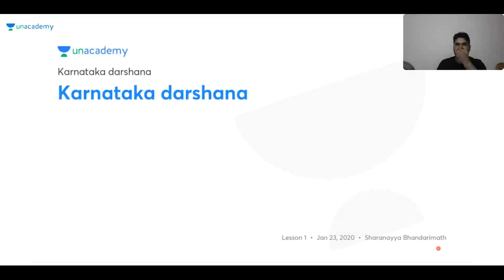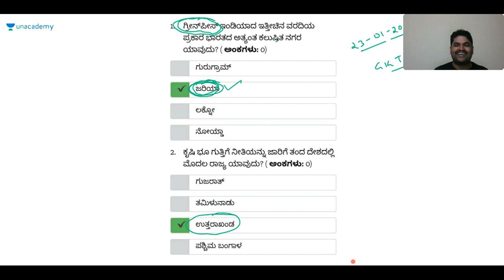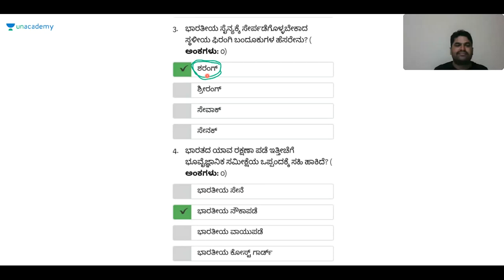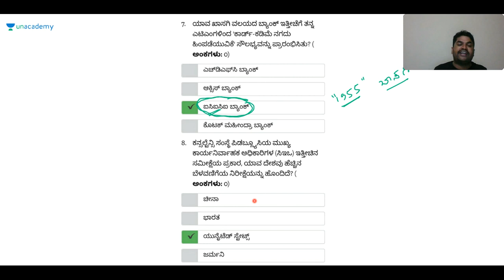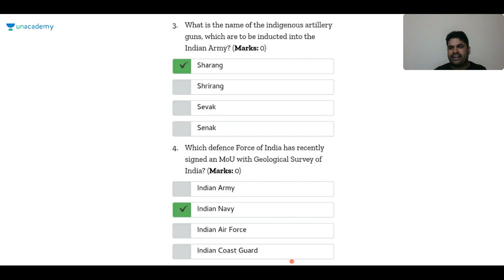Karnataka Darshana | KAS / FDA / SDA / PSI / KPSC | Sharanayya B